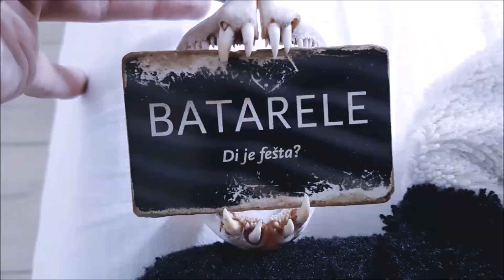ZUBATAC GRADELE DENTEX 2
00:00 uvod
00:25 mišano riba
01:22 Zubatac Kantar

Zubatac, lica, šarag, podlanica, fratar, pagar, kantar, jarbun, strelka, škrpina, skušići, molići, kanjići,...
Pag 2020. by Jakov i Ivo

Ukoliko želite podržati ovaj kanal i moje uratke, pretplatite se!
Subskrajbajte!
Hvalaaa!